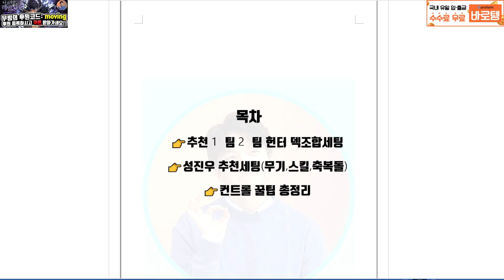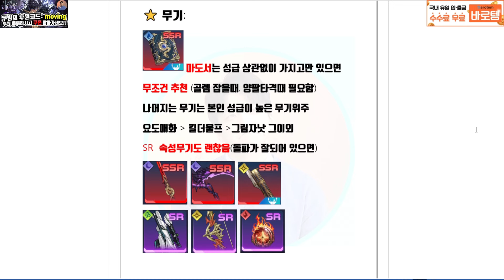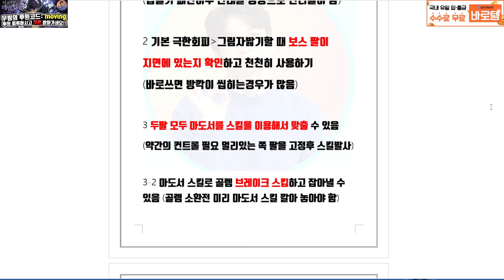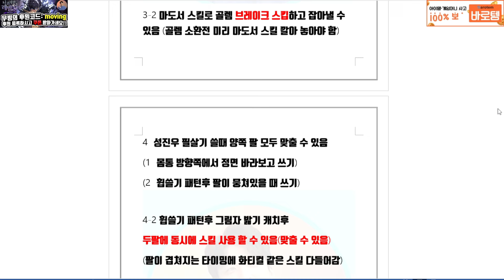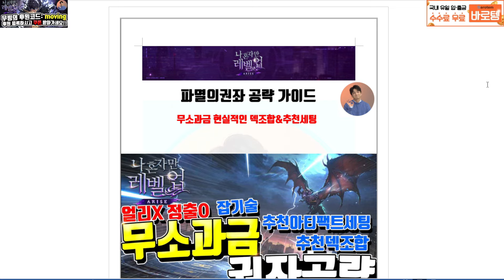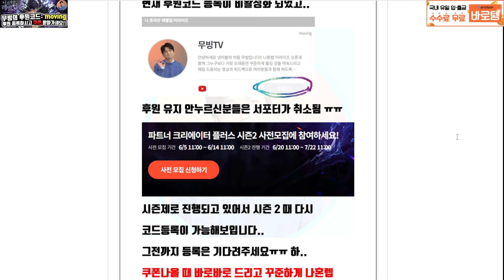나혼렙 어라이즈 파멸의권좌🔥무소과금 헌터조합 성진우세팅 컨트롤방법까지 총정리 영상하나로끝내기 [Sole Leveling Arise]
-해당게임은 확률형 아이템을 포함하고 있습니다
👉 크리에이터 등록페이지 코드 moving

♡멤버쉽 가입시 매달 관련게임에 덱조합&세부세팅을
직접구성해드리고 도와드리겠습니다! 카톡movingtv